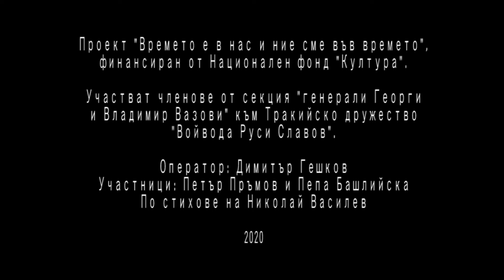СОПОТ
Клипът е заснет по проект "Времето е в нас и ние сме във времето", с подкрепата от Национален фонд "Култура". Участват членове от секция "Генерали Георги и Владимир Вазови" - Сопот.
Стихотворенията бяха рецитирани от Петър Пръпов, написани от Николай Василев. Народната песен за Вазов изпълни Пепа Башлийска.
Оператор: Димитър Гешков